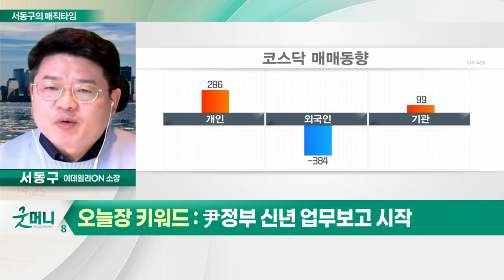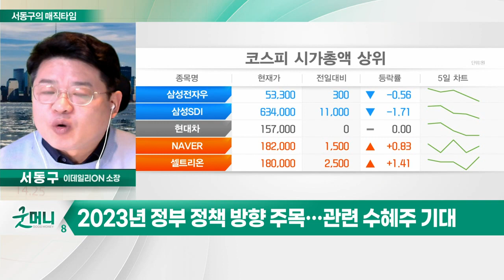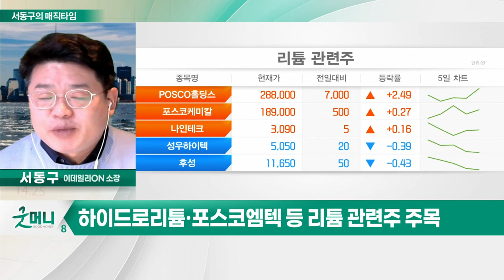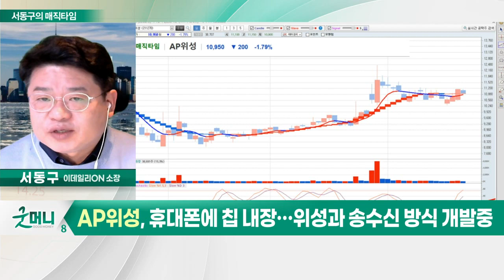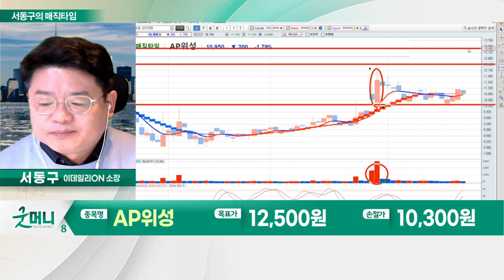AP위성(211270)... 미래 우주 로드맵 수혜 기대 / 尹정부 신년 업무보고 시작_서동구의 매직타임 (20221221)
# 尹정부 신년 업무보고 시작: 오늘장 키워드
- 尹, 오늘 기재부부터 업무보고 시작... 대국민 보고 형식
- 2023년 정부 정책 방향 주목… 관련 수혜주 기대
- 우주항공·원전·반도체·배터리·디지털 플랫폼 등

- 저궤도 위성 설계기술 보유
- 미래 우주 로드맵 수혜 기대
- UAE 180억 위성휴대폰 납품 등 수주 지속
- 휴대폰에 칩 내장… 위성과 송수신 방식 개발중